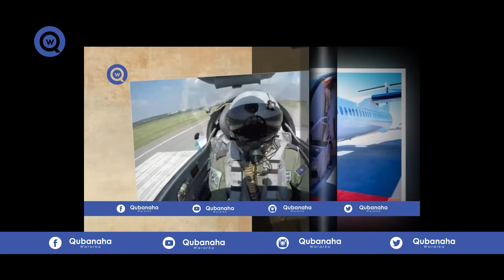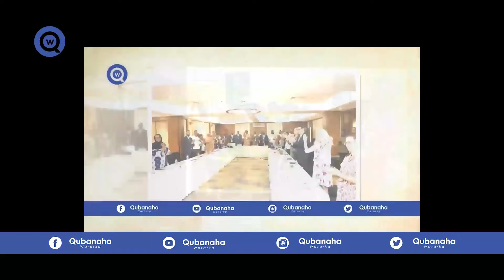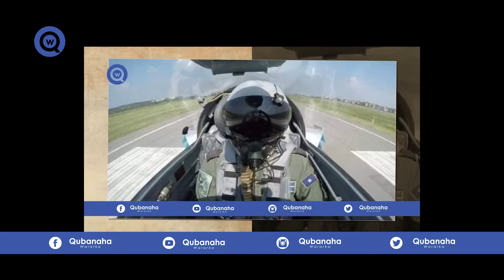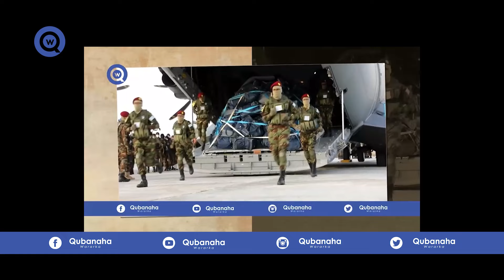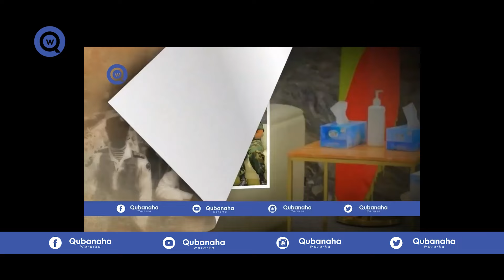DEG DEG: Uganda oo taagertay Aqoonsiga Somaliland, fashilka Shirka Kenya, Xasan Sheekh oo quustay..